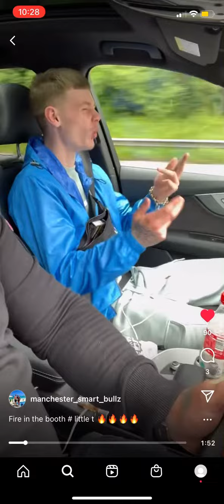Manchesters smartest bullz